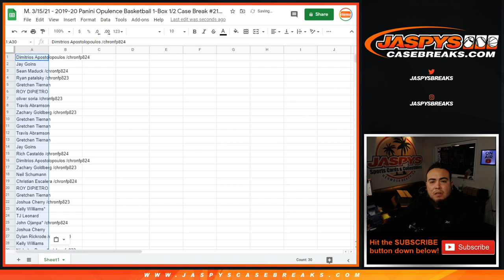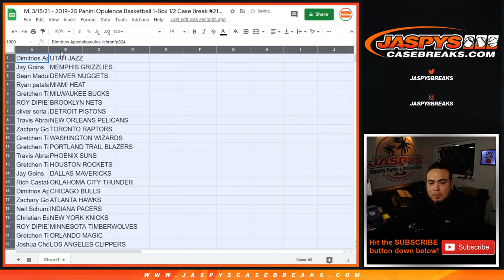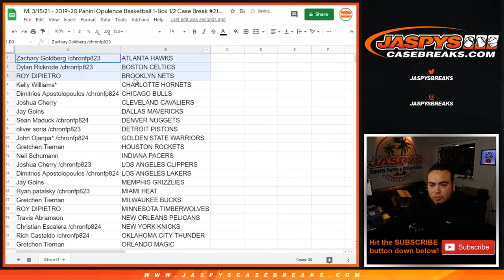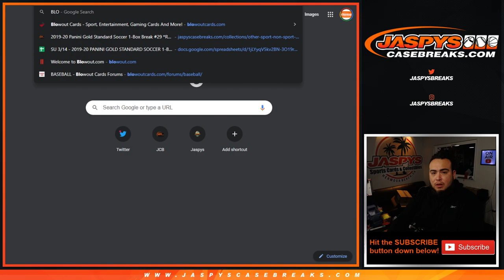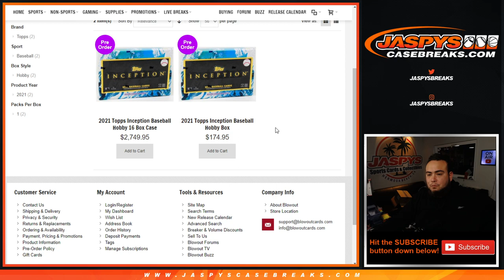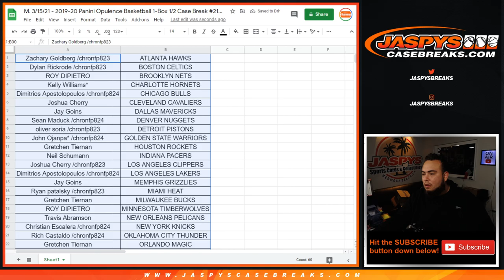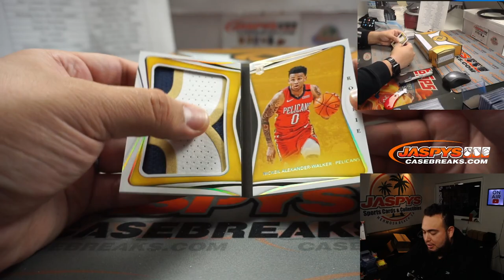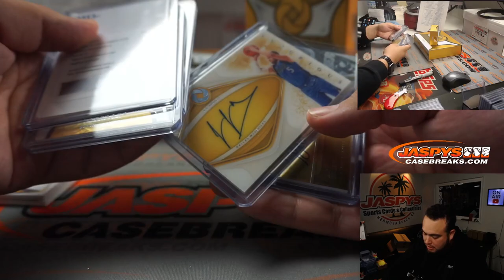M. 3/15/21 - 2019-20 Panini Opulence Basketball 1-Box 1/2 Case Break #21 *RT*